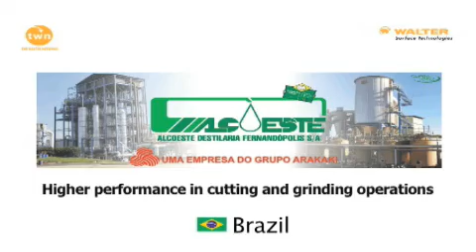Alcoeste (Brazil)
Alcoeste - Higher performance in cutting and grinding operations.